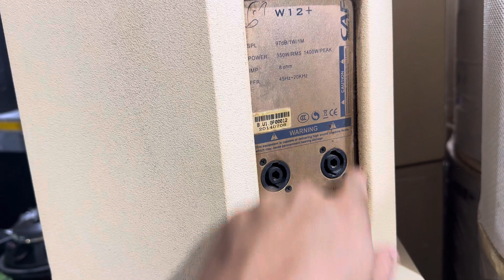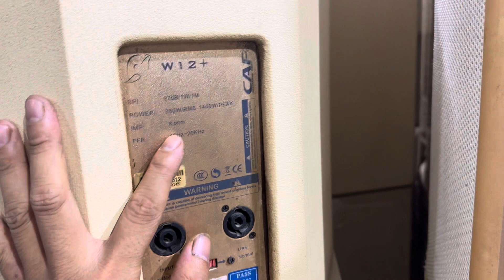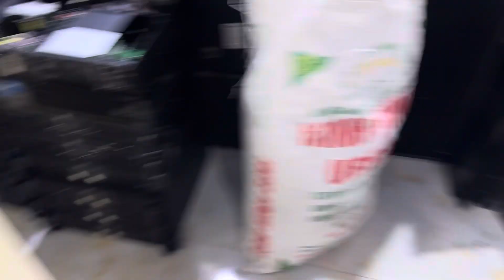Loa bãi full 30 ( CAF - Cá Heo) đời mới nhất W12+ giá rẻ nhất từ trước đến nay..!! 097.2345.183